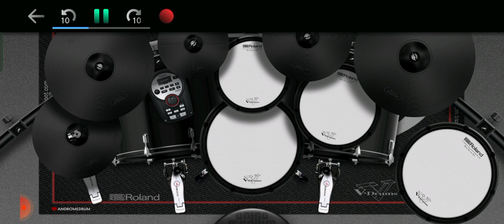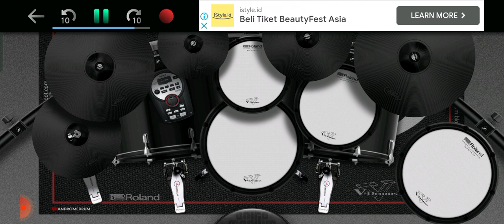Wali Band - Wasiat Sang Kekasih (Real Drum Cover)